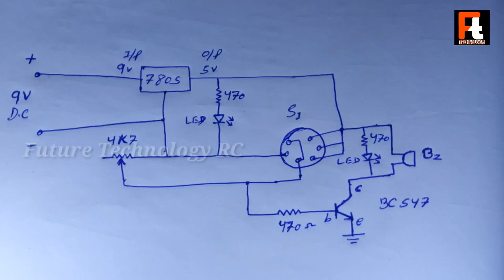DIY | Gas liked alarm , make at your home very simple circuit and avoide accident RC Invention